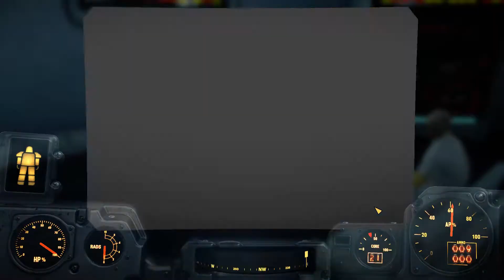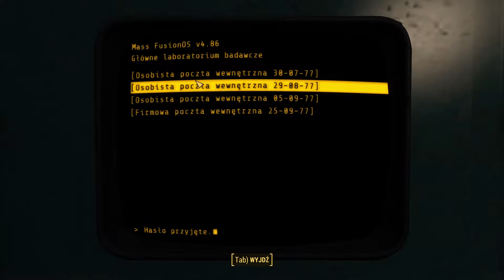Zagrajmy w Fallout 4 #51 - Mass Fiutszon